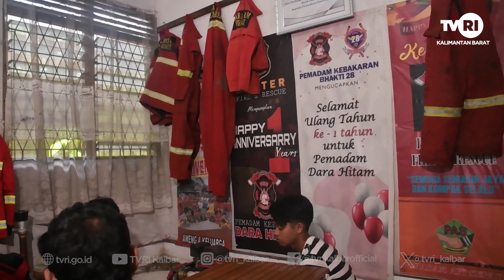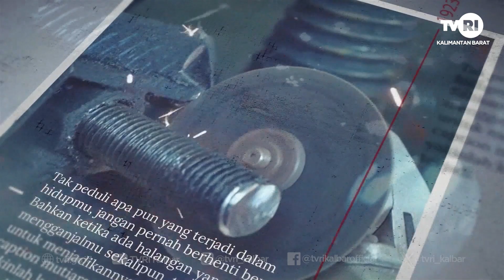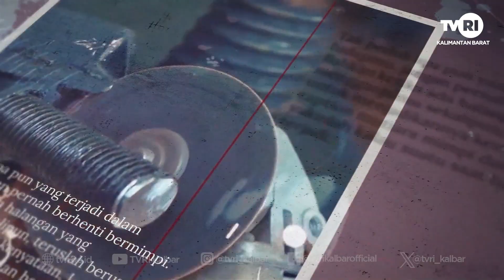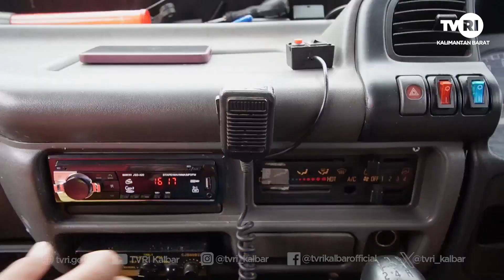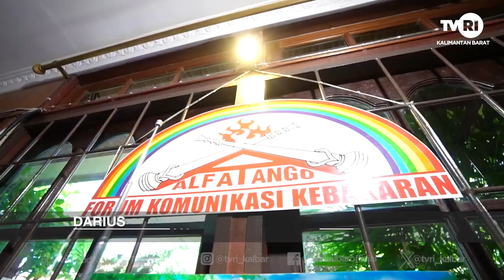SRIKANDI API, DARA HITAM